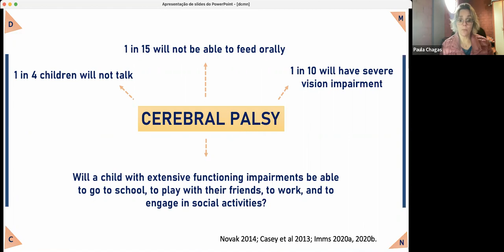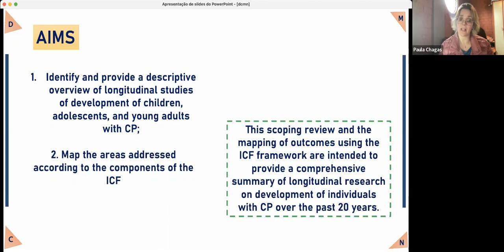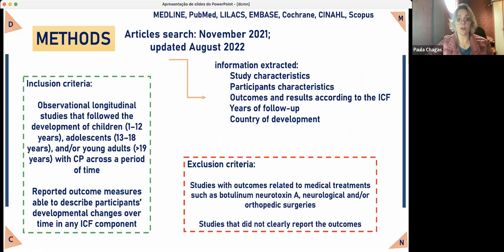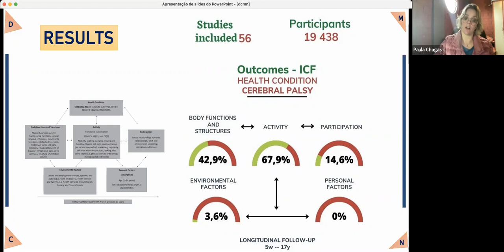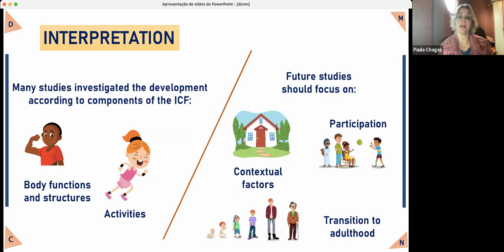Development of children, adolescents, and young adults with CP according to the ICF | Chagas | DMCN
In this podcast, author Paula Chagas discusses her paper 'Development of children, adolescents, and young adults with cerebral palsy according to the ICF: A scoping review'